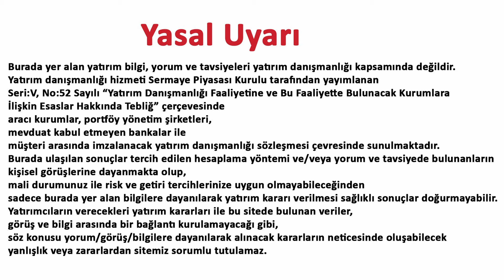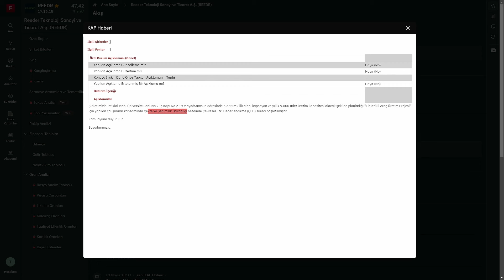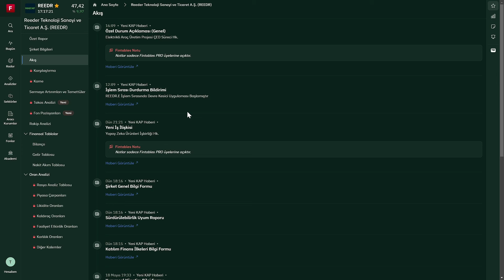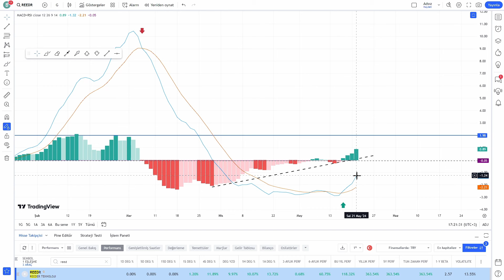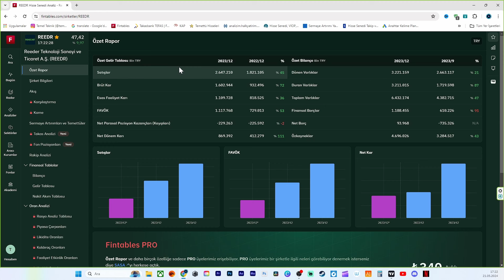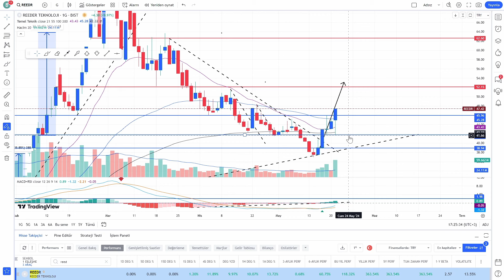REEDR HİSSE SENEDİ || REEDER ELEKTRİKLİ ARAÇ KAP HABERİ VE TEKNİK ANALİZ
Reeder Teknoloji Şirketinin Hisse Senedi reedr elektrikli araç kap haberi ve teknik analizini Sizler için yorumladım.